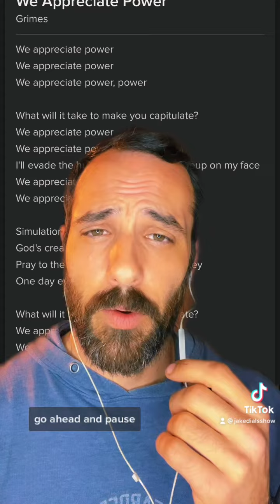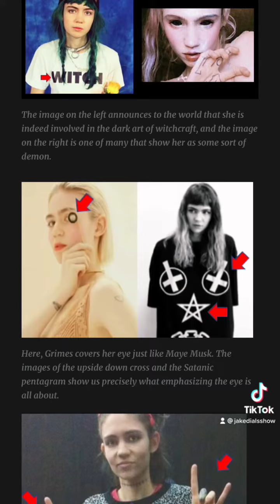Nothing Is Ever What It Seems